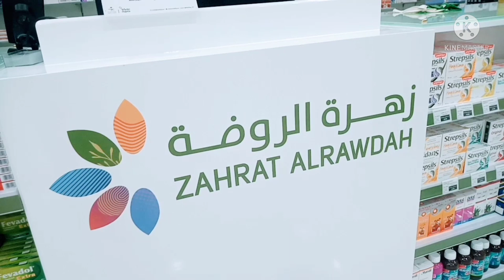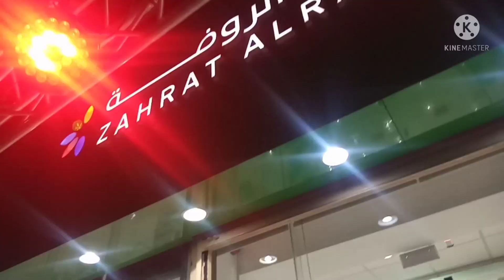BALLONS DECORATIONS @ PHARMACY OPENING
BALLONS DECORATIONS